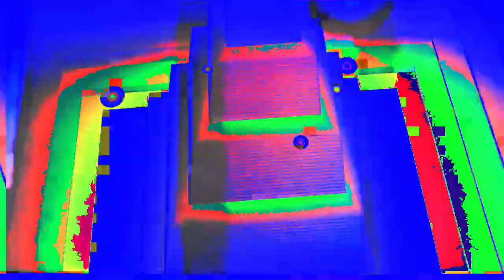[EPILEPSY WARNING] Movie 23 02 23 01h23m23s *Photosensitivity Warning*